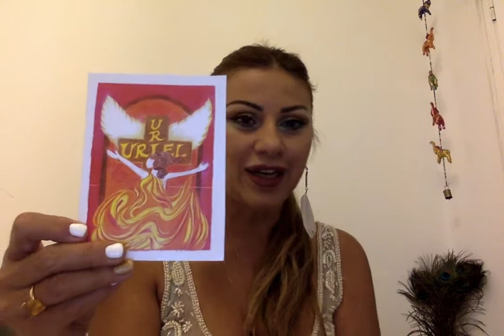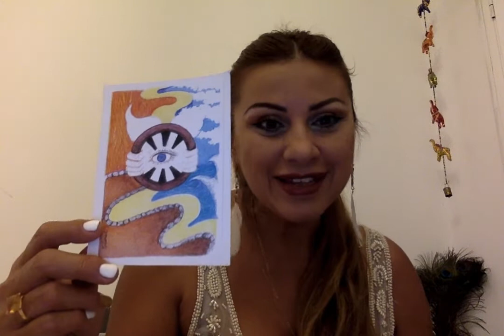Mensaje de ángeles del 29 al 05 de Octubre.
Namasté amigos!

Mis ángeles les saludan!!

Ya en el último trimestre del año ,con las cartas de los 22 Arcángeles canalizadas por ángeles Shariel obtendremos el mensaje de la semana.
Primero,el Amado Arcángel Uriel nos habla de la importancia e mantenernos en paz en momentos de estrés o tensión ,porque sólo asi podremos conectar con la Abundancia y la oportunidad de tener lo que necesitamos en el momento justo y necesario.
El Amado Arcángel Camael te recuerda que sólo tu puedes tomar tus propias desiciones asiéndote responsable de las mismas y tomando el timón de tu vida.
Y finalmente poder conectar con lo que tu mismo has sembrado con tus propias intenciones el Amado Arcángel Bariel te recuerda que eres abundante y que si te mantienes conectado a la fuente divina nunca tendrás necesidades urgentes porque estarás fluyendo en armonía perfecta con la Abundancia Universal.
Feliz semana y Shabat Shalom!!